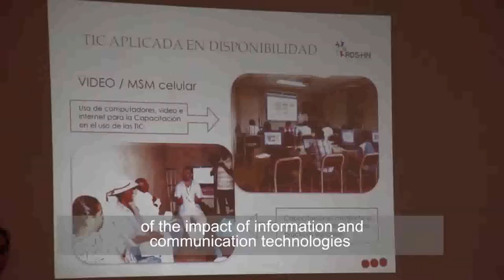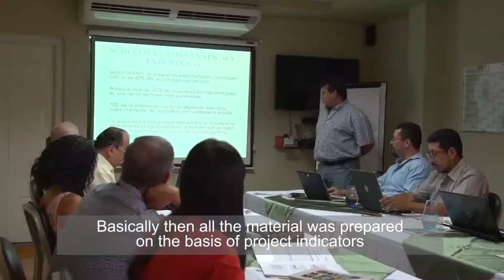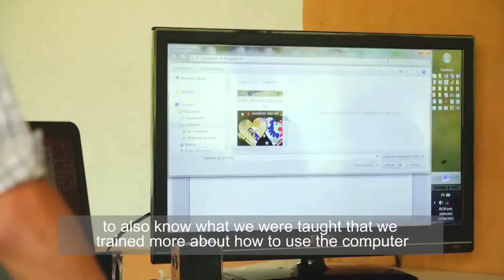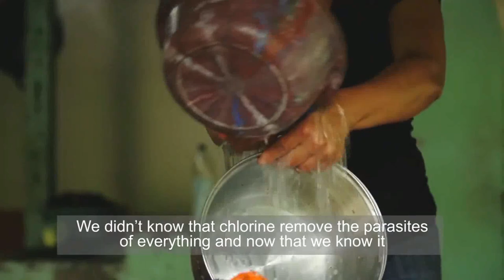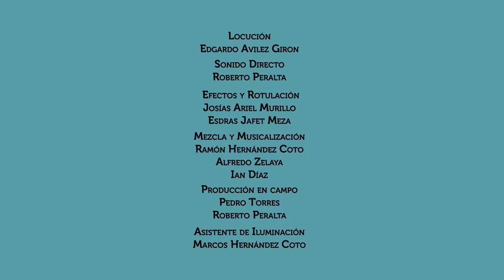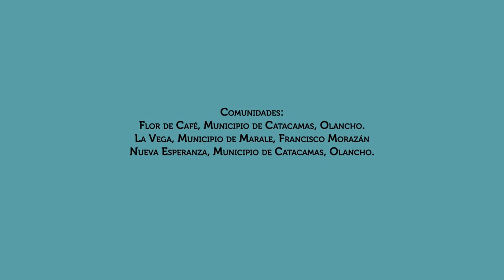Vinculando Las TIC con La Seguridad Alimentaria y La Agricultura a Pequeña Escala subtitulo inglés